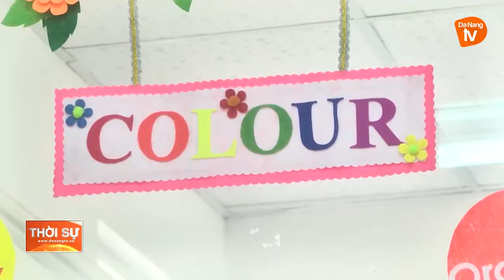CHUẨN BỊ HÀNH TRANG CHO HỌC SINH VÀO LỚP 1